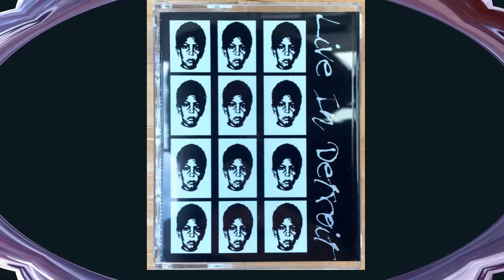THEO PARRISH - LIVE IN DETROIT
This 1999 tape from Theo Parrish is a very unique mix to say the least. Its basically chopped and screwed house and funk. Pitched way down at some points, this blend of deep house, disco, funk and RnB/Soul is unlike anything I've heard before so let me kno your thoughts. The closest example I can compare this to would be early mixtapes from Craig Alexander or maybe Boo Williams a bit. And check out my channel with about 450 mixtapes and CDs from the 90s and early '00s including tons of house from legends like Doc Martin, DJ Dan, Roy Davis Jr, Derrick Carter, DJ Sneak, James Christian, Jason Blakemore and many more